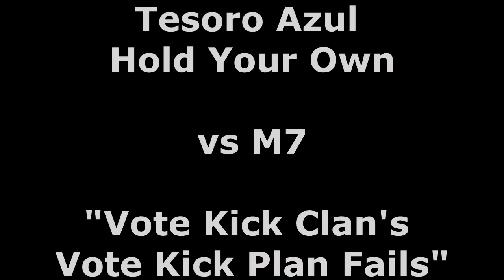When The Vote Kick Clan's Vote Kick Plan Fails